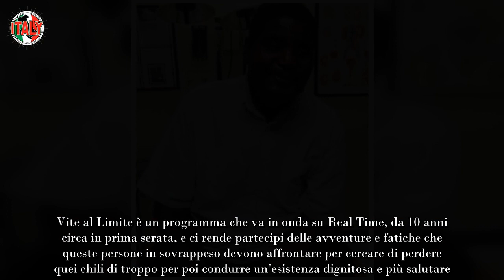Vite al Limite Henry perde 200 kg ma trova la morte Cos’è andato storto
Vite al Limite è un programma che va in onda su Real Time, da 10 anni circa in prima serata, e ci rende partecipi delle avventure e fatiche che queste persone in sovrappeso devono affrontare per cercare di perdere quei chili di troppo per poi condurre un’esistenza dignitosa e più salutare. Ma, purtroppo, non tutte le storie raccontate in questo docu-reality hanno un lieto fine.

Il dottor Nowzaradan è il medico che si prende cura di queste persone, le aiuta nel difficile percorso e le porta al successo. Tuttavia, il dottor Nowzaradan non è invincibile e qualche volta fallisce nella sua impresa. Come per il protagonista di questa disavventura che, grazie al medico iraniano, ha perso circa 200 kg ma, sfortunatamente, non è riuscito a ricominciare una nuova vita perché è morto pochi mesi dopo il traguardo raggiunto.